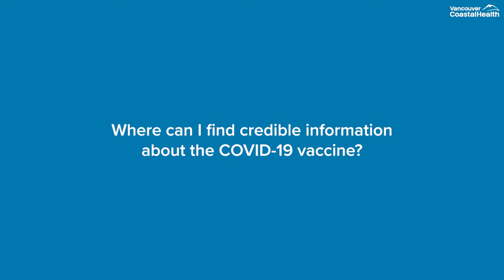COVID-19 FAQ: Where can I find credible information about the COVID-19 vaccine?